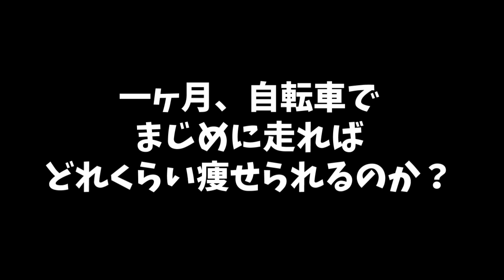【ダイエット】デブは1ヶ月毎日自転車に乗ってどれだけ痩せられるか？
おデブが毎日自転車に乗ってどれだけ痩せられるかチャレンジします！
極端な食事制限はせずに、自転車に毎日最低1時間乗ってどれだけ体重の変化があるのか？
1ヶ月後に待っているのは変わった姿か厳しい現実か？

コメント、評価ボタンもお気軽にどうぞ！！